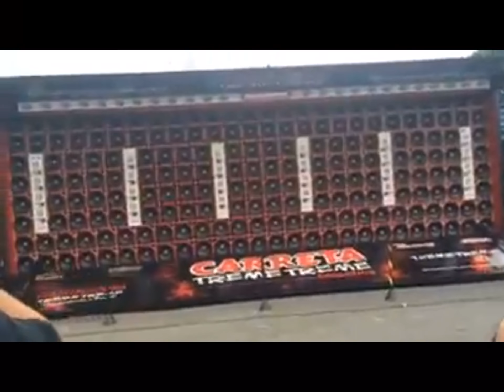WORLDS STRONGEST BASS!!!!!!